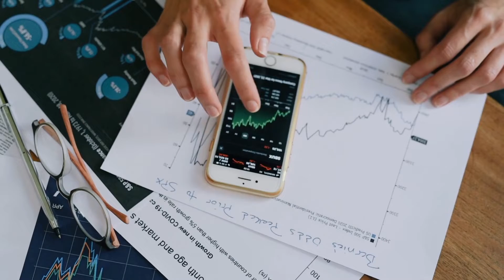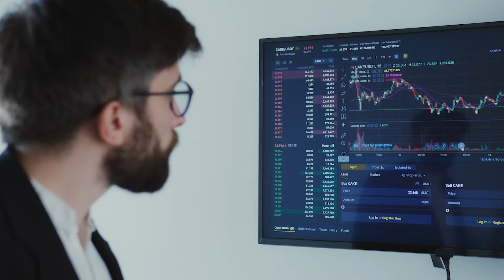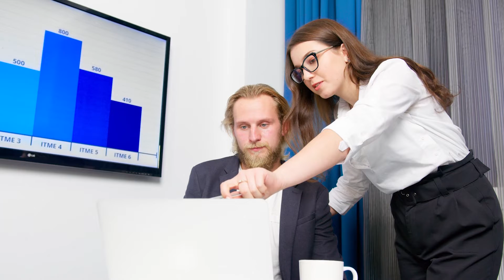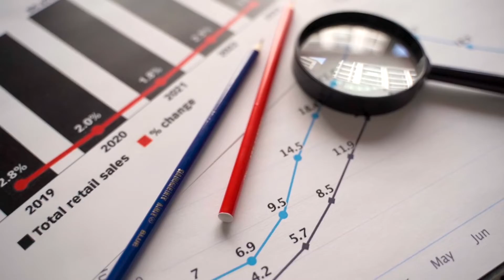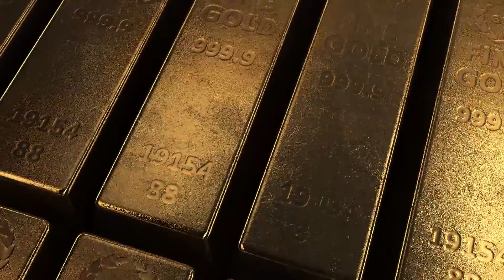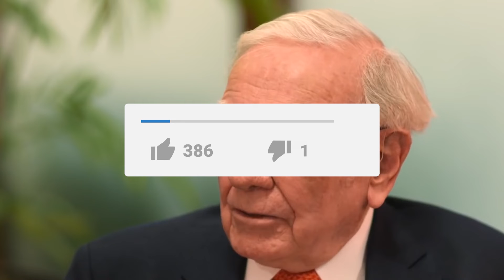Ways to Invest During Rising Interest Rates | Warren Buffet's Financial Advice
Hello there, and welcome to InvestWithMe! As we continue to deal with inflation, you can be happy to know that there are ways to survive it and flourish! In fact, Warren Buffett has some of the greatest advice on how you can invest during rising interest rates.